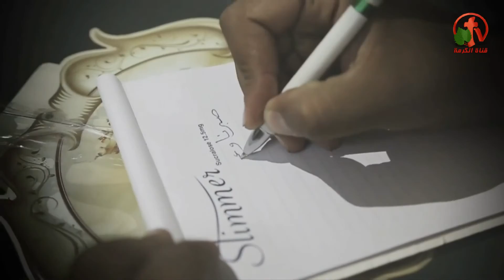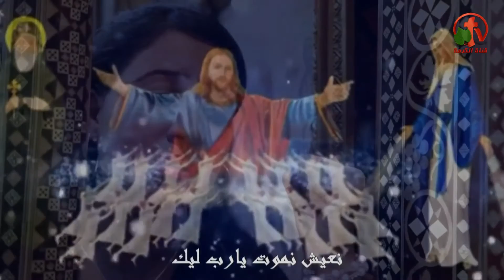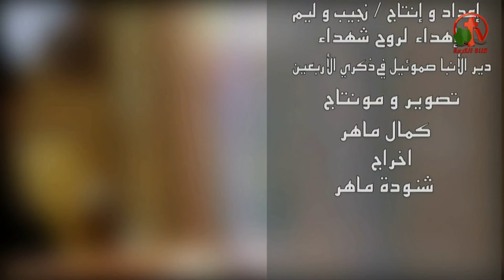فقرة خاصة لأحياء ذكري الأربعين لشهداء طريق دير الأنبا صموئيل المعترف!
حلقة ماوراء الأحداث 3 يوليو 2017 - Alkarma tv
أعداد: أ. رانيا مجدي وأ. إنجي سامي وأخرون
 Behind the Scenes July 3, 2017